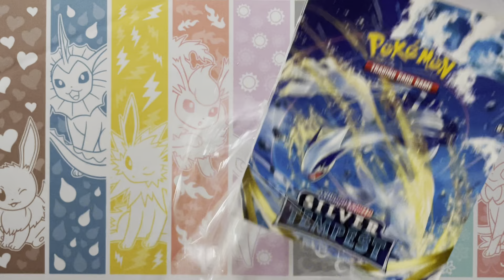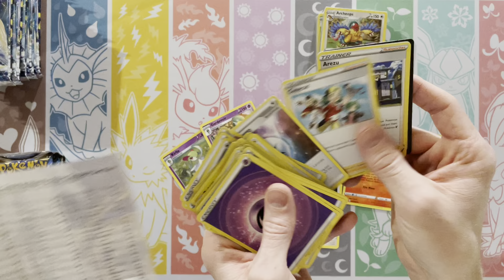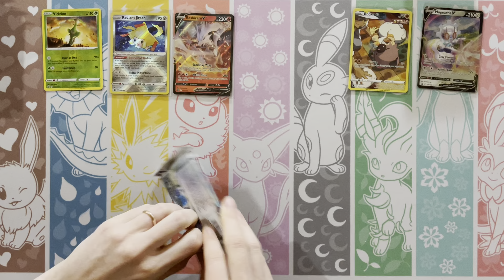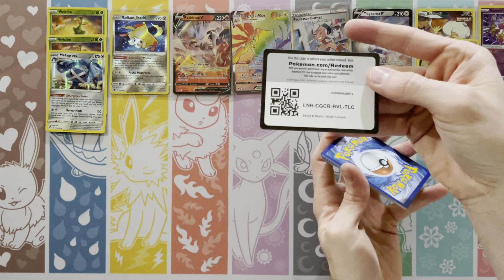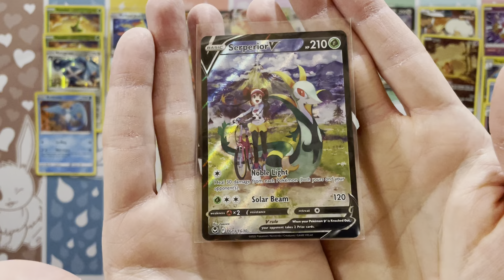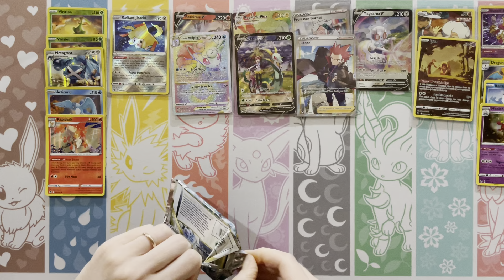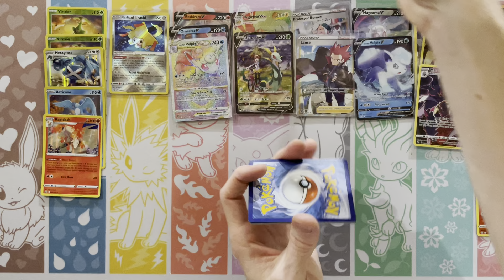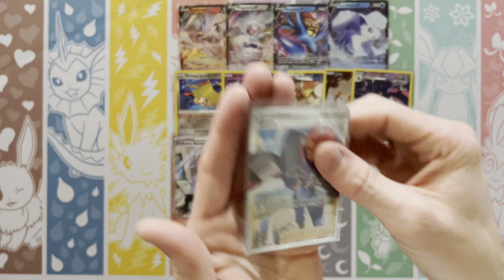Pokemon Silver Tempest Case of Build and Battle Kits - EARLY OPENING! 2 Secret Rares!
Starting off our Silver Tempest Openings with our traditional case of Build and Battle Kits. Excited for this new set, especially with 2 Secret Rares!

Check out some of our other videos for complete master set reviews!!!